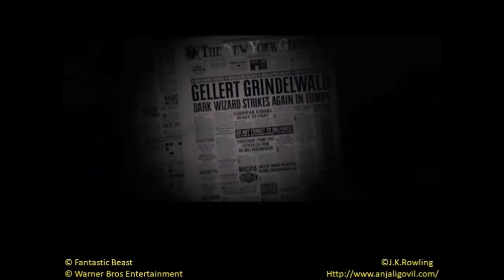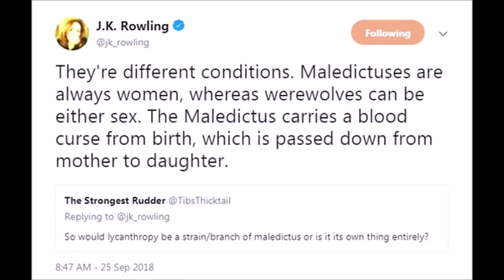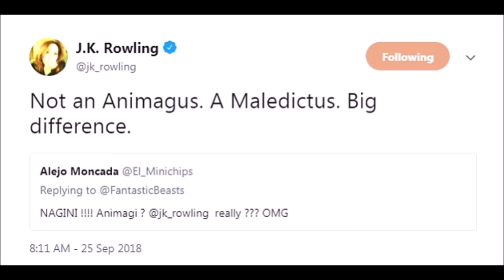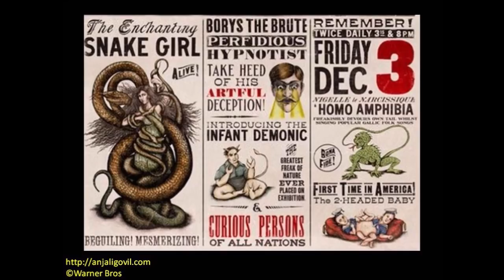Story of Nagini | Explained in Hindi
Life story of fantastic beast character Nagini  and her relation with Credence.